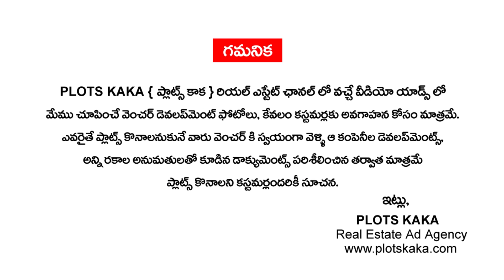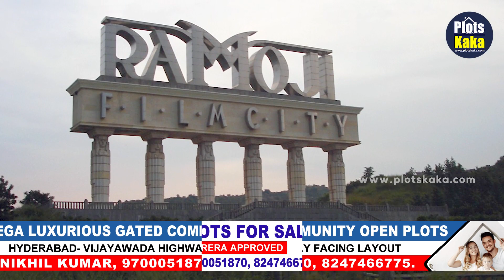Real Estate Investment | Open Plots For Sale @ HYDERABAD to VIJAYAWADA HIGHWAY Facing Layout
Open Plots For Sale @  HYDERABAD to VIJAYAWADA HIGHWAY Facing Layout | Golden Leafs | Bank Loan | Mahadev Infra | BHANUPRABHA INFRA | Real Estate Investment

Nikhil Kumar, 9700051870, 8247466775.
👉 REAL ESTATE DIGITAL MARKETING SERVICES :
✔️ Lead Generation
✔️ Social Media Marketing
✔️ YouTube Promotions
✔️ Venture Live Promotions
✔️ Interviews Etc.,